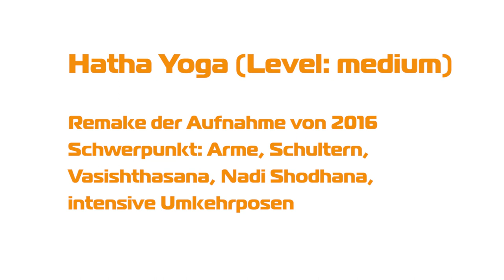Hatha Yoga (Level: medium) - Eugen Minz, Remake von 2016